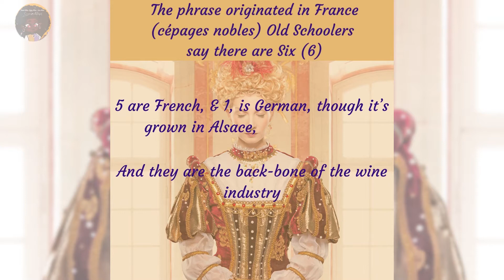Noble Grapes | What are they and why are they “noble” | SommAllie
🍇Follow SommAllié for more on these 18 grapes and more wines, reviews, trivia & tips.
🍇Share your Wine Adventures & Tag your Favorite Wine/Winery Below👇🏾

 🎼 The Throne Room - Sir Cubworth

// ALLISON
Brooklyn NYC Born and Breed. Classically Trained Thespian.
Currently Based in Los Angeles,CA

🚫 Drink Responsibly - All who are on this page must be of legal drinking age 🚫